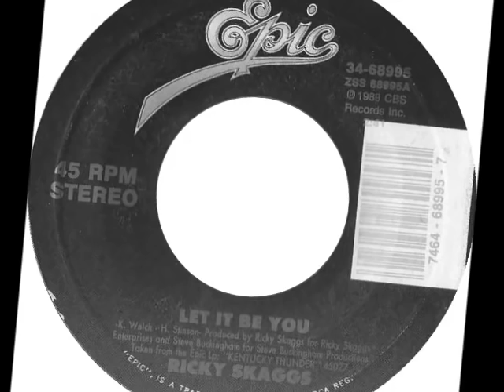Ricky Skaggs -- Let It Be You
a big thanks to Muzikgirl67 for sharing this one, visit & sub Her channel, She has playlist's sorted by year